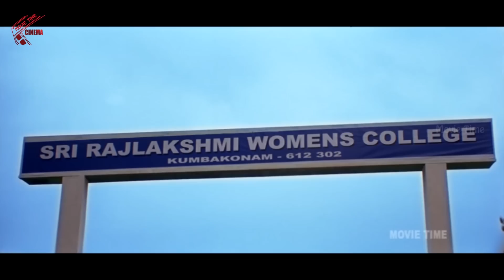అసలు ఎవడ్రా నువ్వు, నన్ను ఫాలో అవుతున్నావ్ | Latest Movie Scenes | Adi Pinisetti, Meera Nandan | MTC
Watch : అసలు ఎవడ్రా నువ్వు, నన్ను ఫాలో అవుతున్నావ్ | 2018 LatestMovieScenes | AdiPinisetti, MeeraNandan | MTC